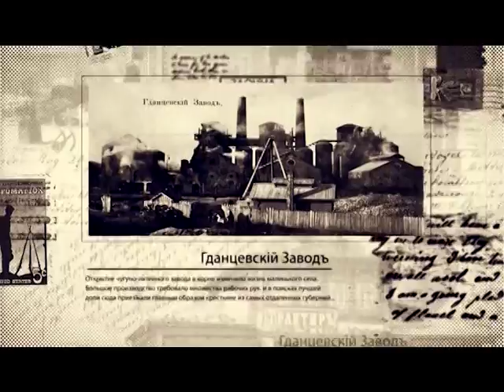Заочна екскурсія 8